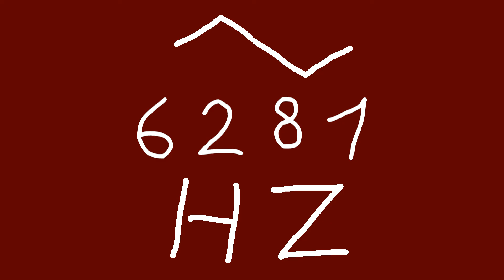6281 hz triangle